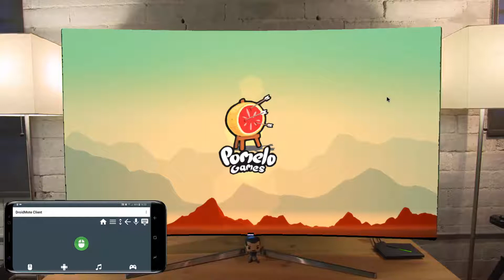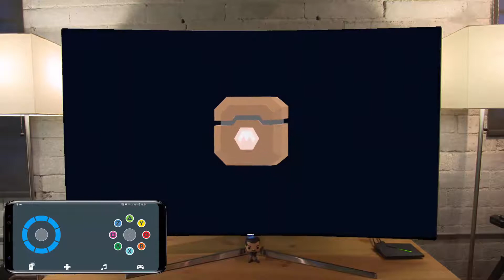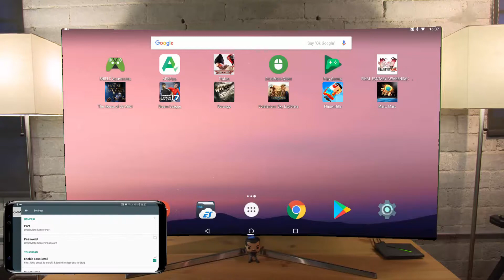Mars: Mars on Shield Android TV